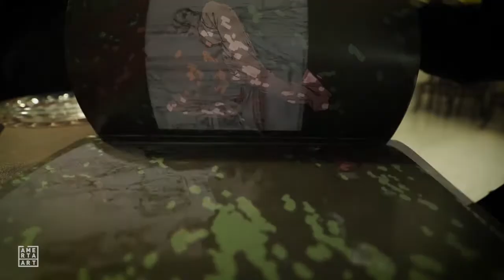Masoud Keshmiri's Documentary Teaser/ Painter/ Iranian Artist